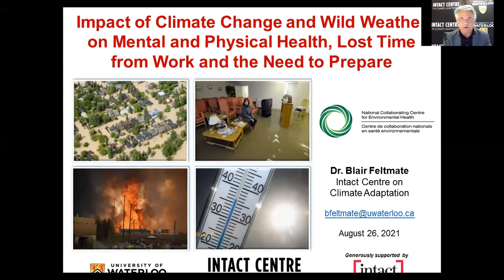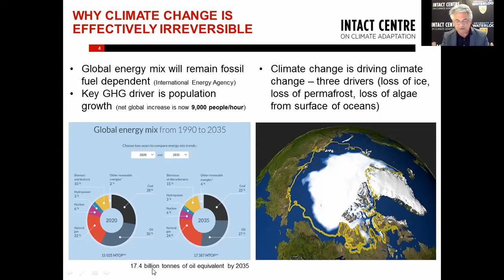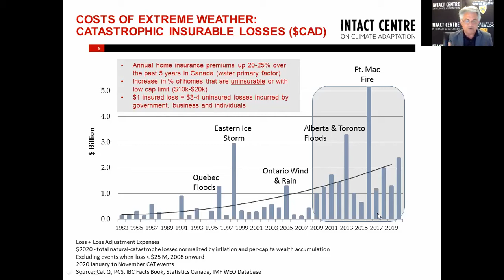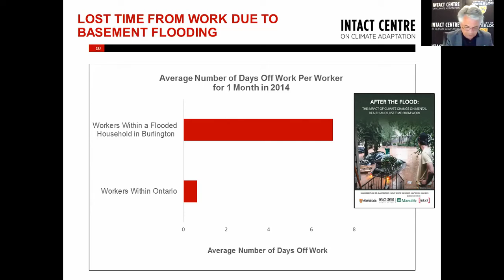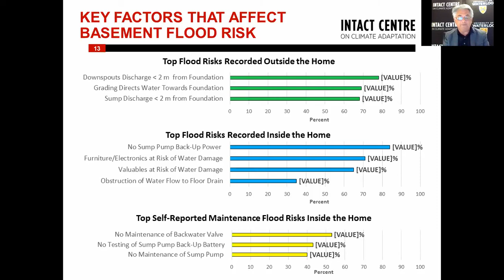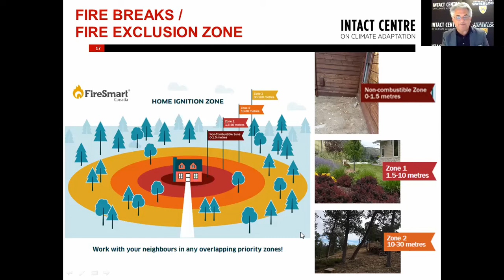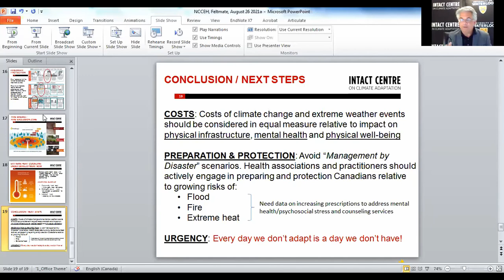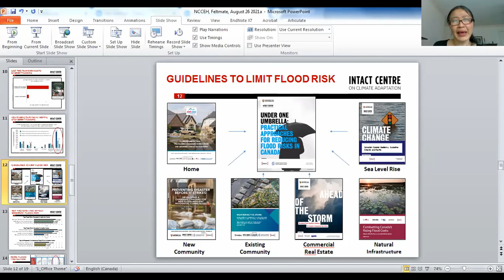Impact of Climate Change and Wild Weather on Mental and Physical Health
Webinar Title:
Impact of Climate Change and Wild Weather on Mental and Physical Health, Lost Time From Work and the Need to Prepare

Presenter:  Dr. Blair Feltmate, Head of the Intact Centre on Climate Adaptation, University of Waterloo

Description: Images of communities and homes destroyed or damaged following extreme weather events are increasingly familiar.  But after the cameras leave, a less visible, longer-term toll can settle in on the mental and physical well-being of those who have suffered great loss.  That suffering can linger for years.  This talk will quantify these often less considered impacts that follow in the aftermath of large scale flooding, with results that are equally applicable to forest fire-related loss.  On the upside, much work has been done over the past few years to prepare for extreme weather.  Accordingly, the discussion will end by highlighting practical and cost-effective actions that can be taken today, to avoid suffering tomorrow.